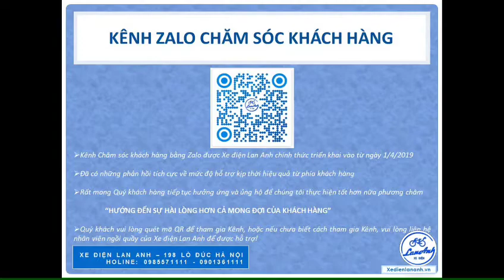Hướng dẫn sạc xe đạp điện 2 yên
Video này hướng dẫn cách sạc ắc quy xe điện